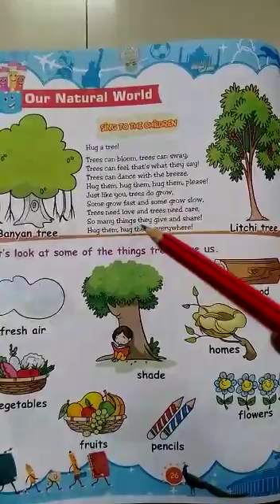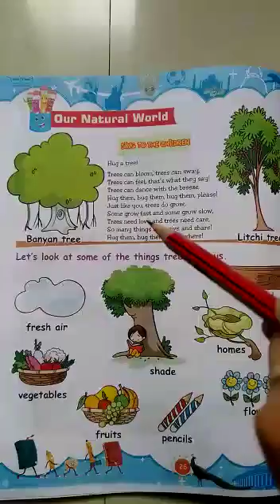The Tigerish School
Class SR KG - 09/10/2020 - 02